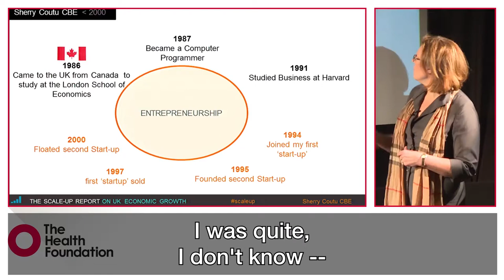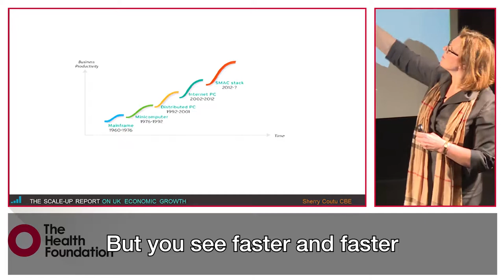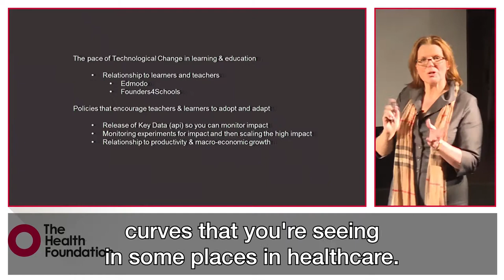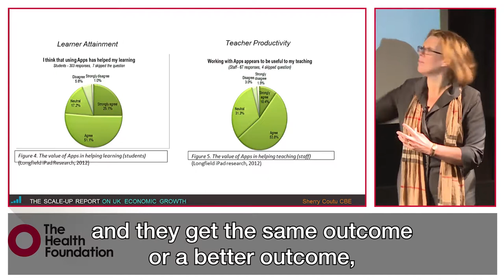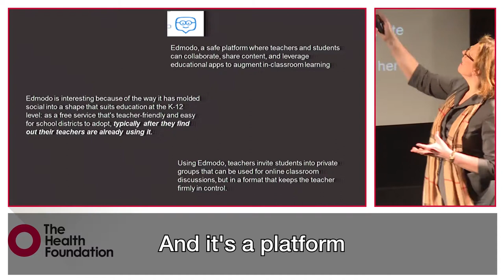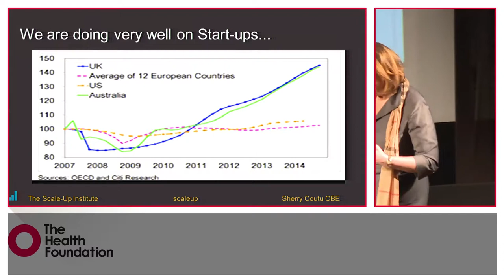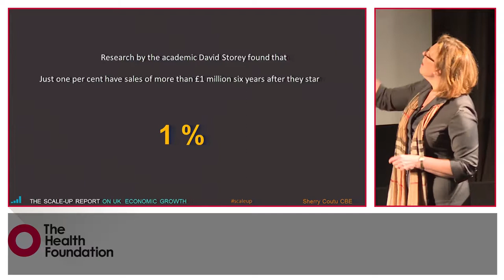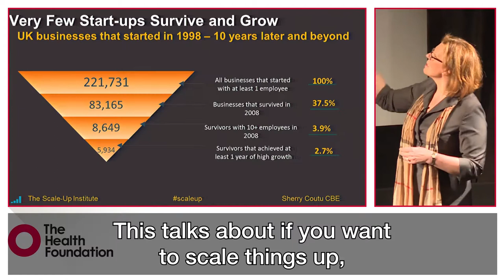How to scale up improvement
Watch the live stream from our annual reception and hear the keynote talk from Sherry Coutu CBE.